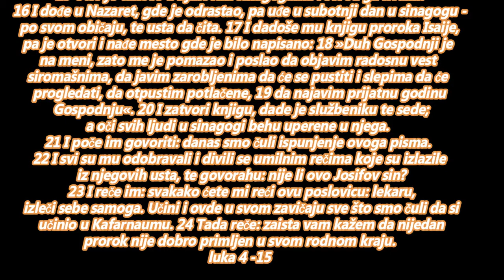BOG JE LJUBAV TEMELJ MOG SPASENJA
Isusovo kušanje
(Mt. 4, 1-11; Mk. 1, 12-13)

1 A Isus se pun Duha Svetoga vrati s Jordana, i vodio ga je Duh po pustinji, 2 gde ga je đavo kušao četrdeset dana. I tih dana nije jeo ništa, pa kad se oni navršiše, ogladne. 3 Tada mu reče đavo: ako si Sin Božiji, reci ovom kamenu da postane hleb. 4 Isus mu pak odgovori: napisano je da čovek neće živeti o samom hlebu. 5 I odvede ga gore, te mu u tren oka pokaza sva svetska carstva. 6 I reče mu đavo: tebi ću dati svu ovu vlast i slavu njihovu, jer je meni predana i ja je dajem kome hoću. 7 Ako se, dakle, pokloniš preda mnom, sve će biti tvoje. 8 Isus pak odgovori i reče mu: napisano je: »Klanjaj se Gospodu Bogu svome i njemu jedinom služi«. 9 I odvede ga u Jerusalim, te ga postavi na vrh hrama i reče mu: ako si Sin Božiji, baci se odavde dole; 10 jer je napisano: »Zapovediće svojim anđelima za tebe da te sačuvaju«, 11 i: »Nosiće te na rukama, da ne zapneš svojom nogom o kamen«. 12 Isus pak odgovori i reče mu: kazano je: »Ne iskušavaj Gospoda Boga svoga«. 13 I svršivši svako kušanje odstupi đavo od njega za neko vreme.

Propoved u Galileji
(Mt. 4, 12-17; 13, 53-58; Mk. 1, 14-15; 6, 1-6)

14 I vrati se Isus u sili Duha u Galileju; i glas o njemu raširi se po svoj okolini. 15 Učio je takođe u njihovim sinagogama i svi su ga hvalili.

16 I dođe u Nazaret, gde je odrastao, pa uđe u subotnji dan u sinagogu - po svom običaju, te usta da čita. 17 I dadoše mu knjigu proroka Isaije, pa je otvori i nađe mesto gde je bilo napisano: 18 »Duh Gospodnji je na meni, zato me je pomazao i poslao da objavim radosnu vest siromašnima, da javim zarobljenima da će se pustiti i slepima da će progledati, da otpustim potlačene, 19 da najavim prijatnu godinu Gospodnju«. 20 I zatvori knjigu, dade je službeniku te sede;a oči svih ljudi u sinagogi behu uperene u njega. 21 I poče im govoriti: danas smo čuli ispunjenje ovoga pisma. 22 I svi su mu odobravali i divili se umilnim rečima koje su izlazile iz njegovih usta, te govorahu: nije li ovo Josifov sin? 23 I reče im: svakako ćete mi reći ovu poslovicu: lekaru, izleči sebe samoga. Učini i ovde u svom zavičaju sve što smo čuli da si učinio u Kafarnaumu. 24 Tada reče: zaista vam kažem da nijedan prorok nije dobro primljen u svom rodnom kraju. 25 Zaista vam kažem, u Ilijino vreme je bilo mnogo udovica u Izrailju, kada nebo bi zatvoreno tri godine i šest meseci, pa nasta velika glad po svoj zemlji, 26 i ni jednoj od njih Ilija nije bio poslan nego samo ženi udovici u Sareptu Sidonsku. 27 I za vreme proroka Jeliseja bilo je mnogo gubavih u Izrailju, ali nijedan od njih ne bi očišćen sem Nemana Sirca. 28 A kad su ovo čuli, napuniše se gneva svi u sinagogi, 29 pa se digoše i izbaciše ga iz grada, te ga odvedoše do padine brda na kom je njihov grad bio sagrađen - s namerom da ga bace dole. 30 Ali on prođe između njih i ode.

Propoved i čuda u Kafarnaumu
(Mt. 8, 14-17; Mk. 1, 21-39)

31 I siđe u galilejski grad Kafarnaum. I učio ih je subotom. 32 I divili su se njegovoj nauci, jer je njegova beseda bila silna. 33 A u sinagogi je bio jedan čovek koga je opseo duh nečistog demona, te povika veoma glasno: 34 ah, šta imamo mi s tobom Isuse Nazarećanine? Došao si da nas upropastiš? Znam te ko si, svetac Božiji. 35 Isus mu pak zapreti govoreći: umukni i iziđi iz njega. Tada ga demon obori na sredinu, iziđe iz njega i ništa mu ne naškodi. 36 I svi su se prepali i govorili jedan drugom: kakva je to reč, da vlašću i silom zapoveda nečistim duhovima - i izlaze? 37 I glas o njemu raširi se po svim okolnim mestima.

38 Tada ode iz sinagoge i uđe u Simonovu kuću. A Simonovu taštu beše uhvatila velika groznica, te ga zamoliše za nju. 39 I nadnese se nad njom, zapreti groznici - i ostavi je; i odmah usta i služaše ih. 40 A kad je sunce zašlo, svi koji su imali bolesnike od različitih bolesti, dovedoše ih k njemu. A on ih je izlečio stavivši ruke na svakog od njih. 41 Pa i demoni su izlazili iz mnogih vičući i govoreći: ti si Sin Božiji. A on im je pretio i nije im dozvoljavao da govore, jer su znali da je on Hristos. 42 A kad se razdanilo, iziđe i ode na jedno pusto mesto; a narod ga je tražio, te dođoše do njega i držahu ga da ne ode od njih. 43 Ali im on reče: treba da propovedam evanđelje o carstvu Božijem i u drugim gradovima, jer sam za to poslan. 44 I propovedao je po judejskim sinagogama.